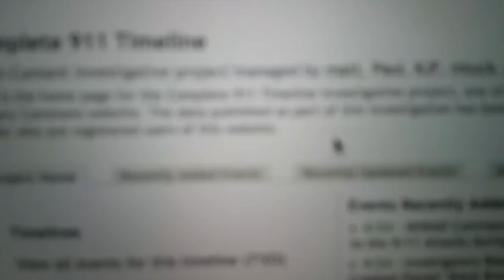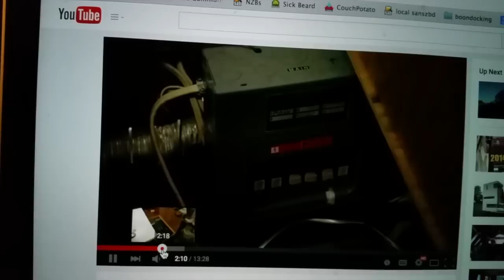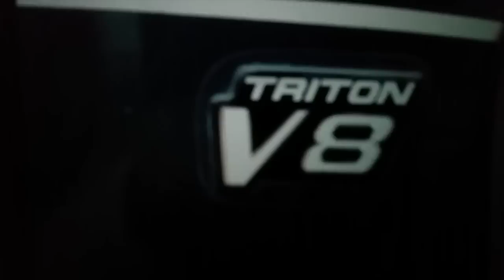Escaping the Rent-Matrix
I want to escape the rat-race rent-matrix.  The van got me half way there, but I'm still not financially sustainable, one day I hope to be.

If you liked this video, please consider buying one or two of everything in my store.